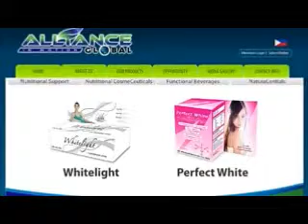perfect white aim global